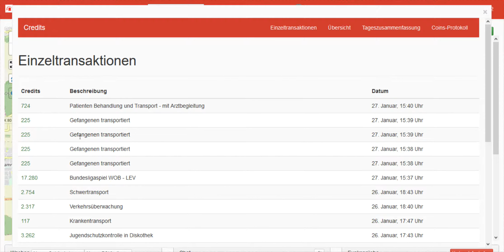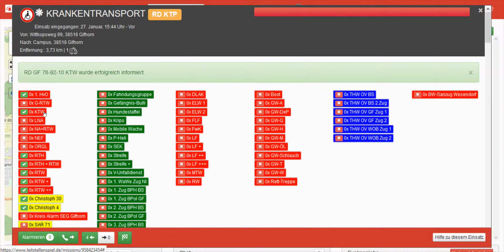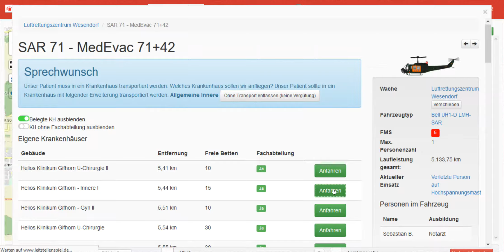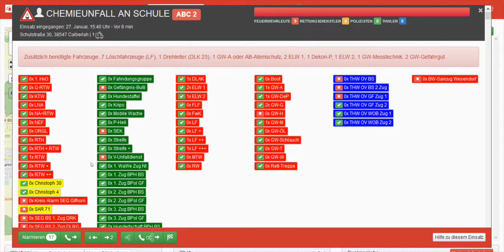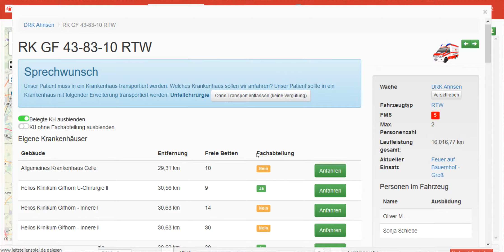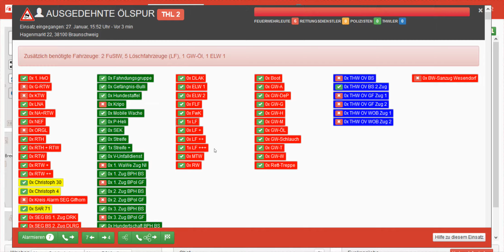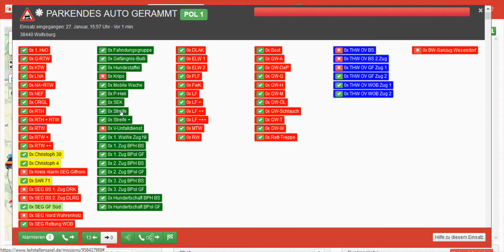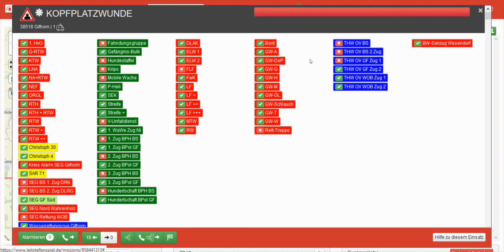Leitstellenspiel - Folge 82 - Massenpanik bei Fussball erfolgreich abgearbeitet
In dem kostenlosen Leitstellenspiel wirst du direkt zum Leistellen-Leiter befördert.

Dort musst du Notrufe entgegen nehmen und deine Einsatzkräfte alarmieren. Du entscheidest selbst, zu welchem Einsatz welche Fahrzeuge geschickt werden müssen und teilst Feuerwehr, Rettungsdienst und die Polizei selbst ein.

Unfassbar aber wahr, in diesem Onlinespiel arbeitest du auf richtigen Straßen in richtigen Städten. Auf realen Google-Maps Karten und nicht in einer Fantasiewelt.

Mein Pc:

CPU: FX 8350 AMD
Board: 970M Pro3 AsRock
RAM: 12 GB DDR3 1600 Mhz
HDD: 1,5 TB Toshiba
GraKa: GT 730 4GB Palit

Sound:

Wat soll ich sagen...jeweils 10 Euro Headset und Mikro...